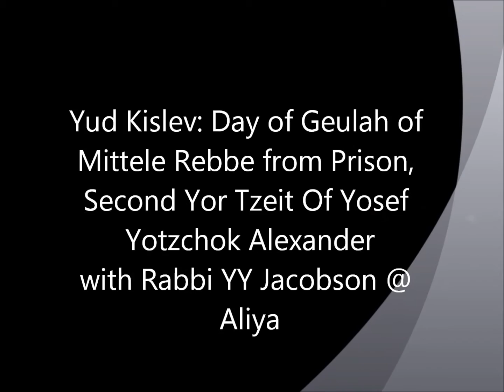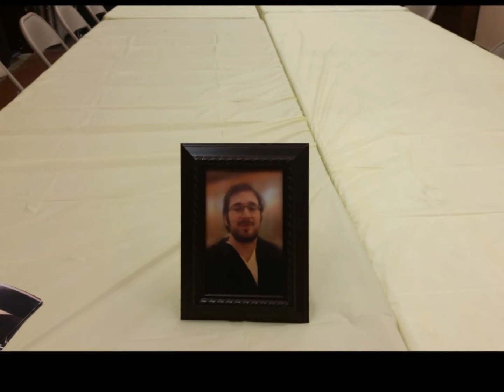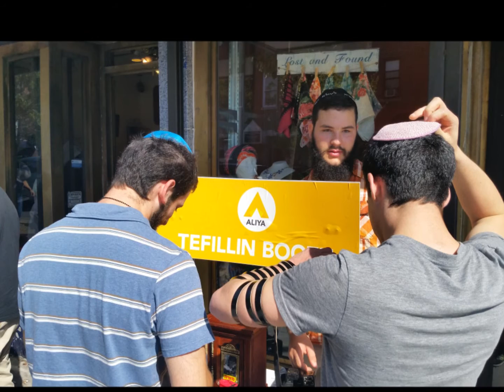yy jacobson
Rabbi Jacobson speaks at Aliya in honor of Yud Kislev and the second Yor Tzeit of Yosef Yitzchok Alexander